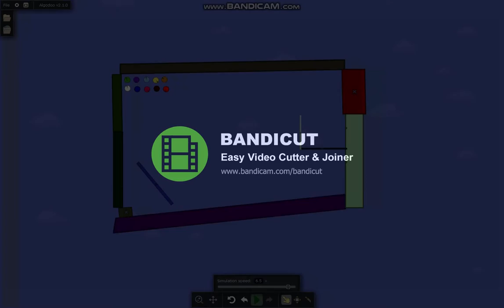the amazing marble race 1